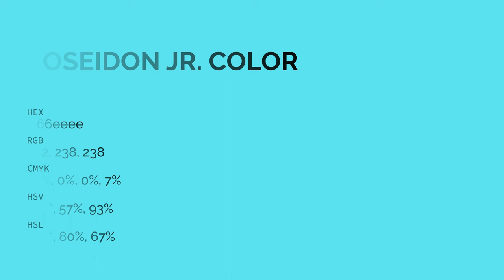Poseidon Jr. color 66eeee hex color - Blue color - Warm color 66eeee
What color is Poseidon Jr. ? 66eeee hex color - Blue color - Warm color 66eeee

Hex 66eeee Color Code is also known as Poseidon Jr. color.

Hex 66eeee Color code in RGB color code model is created after adding 40.00% red color, 93.33% green color and 93.33% blue color.
Hex 66eeee Color code in CMYK color (process color) code model is generated after subtraction of 57% cyan, 0% magenta, 0% yellow and 6% black.